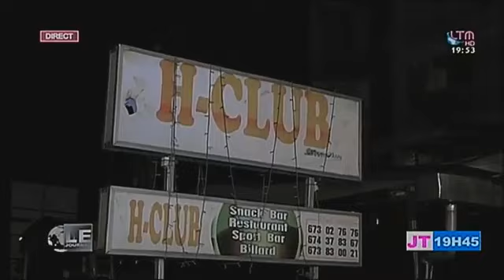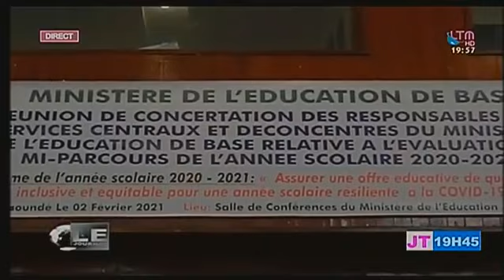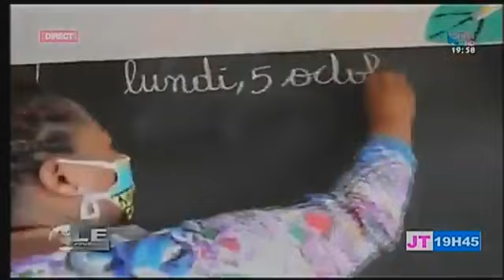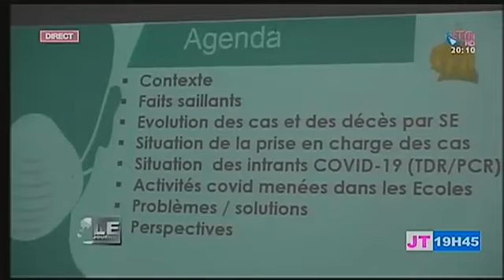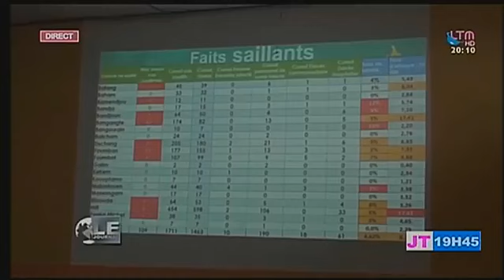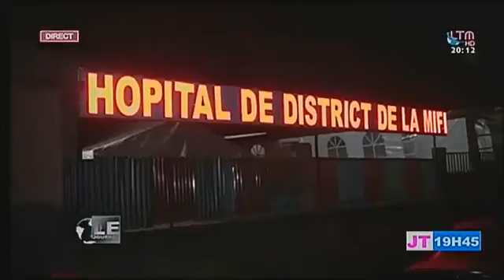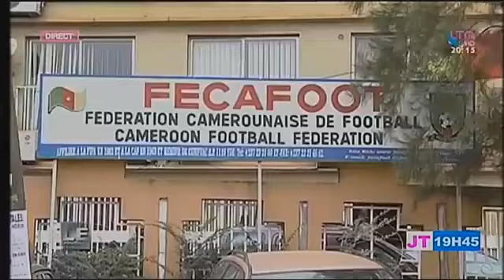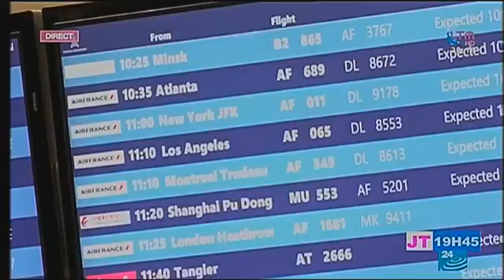Le Journal de 19h45 - Mercredi 03 Février 2021, LTM Tv